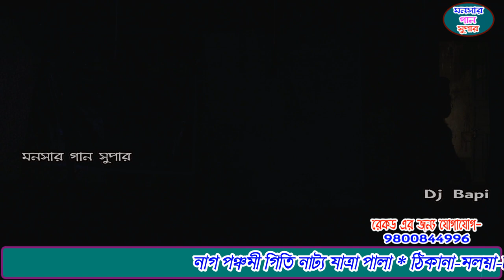Nag Panchami Giti Natya Jatra Pala | monosa gan 2021 | মনসার গান | dj bapi | monosar gaan | part-1